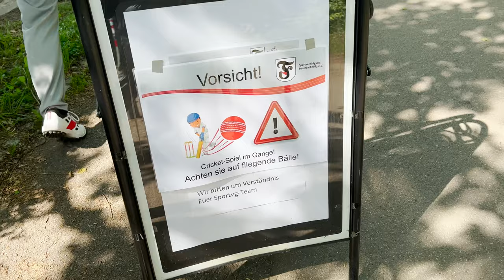A CRICKET DAY IN GERMANY,HEILBRONN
I love Cricket more than everything.It’s a really amazing experience that I am having in Germany 🇩🇪.And it’s much crucial to do something that’s makes your life interesting and get you motivated to achieve your goals .So,take a step and make your dream come true.
If you want to know anything about study in Germany .